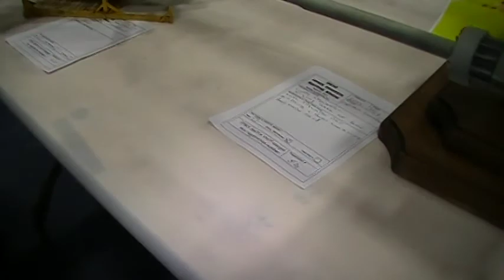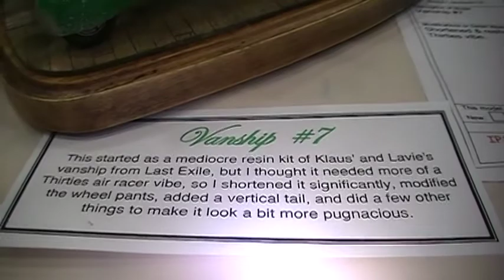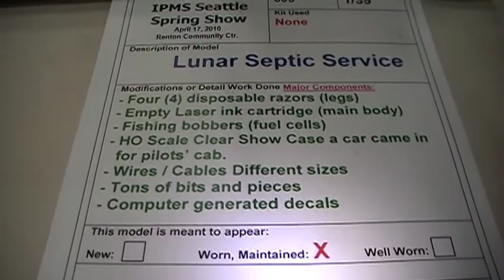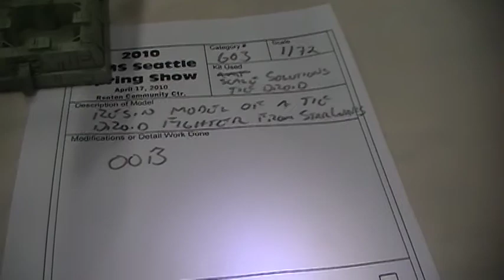Seattle IPMS Spring Show Video 02.MOD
The second of 31 short video clips documenting the April 17th, 2010 Seattle IPMS Model Show and Contest.